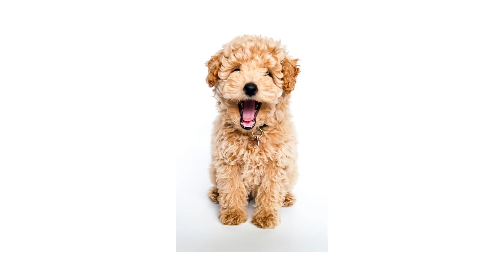75 MINUTES OF RELAXING MUSIC WITH PUPPIES IMAGES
75 MINUTES OF QUIET MUSIC WITH PUPPY IMAGES FOR YOUR CHILD TO RELAX AND SLEEP